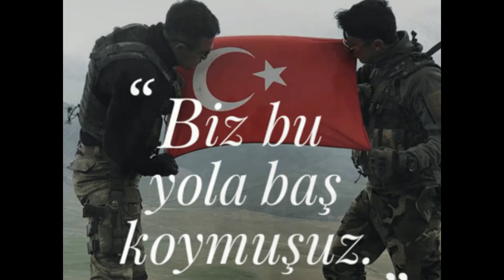Ceddin Deden – Ottoman Empire Military Song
İSTİKLAL MARŞI

Kahraman ırkıma bir gül! Ne bu şiddet, bu celal?

Ben ezelden beridir hür yaşadım, hür yaşarım.
Hangi çılgın bana zincir vuracakmış? Şaşarım!
Kükremiş sel gibiyim, bendimi çiğner, aşarım.
Yırtarım dağları, enginlere sığmam, taşarım.

Garbın afakını sarmışsa çelik zırhlı duvar,
Benim iman dolu göğsüm gibi serhaddim var.
Ulusun, korkma! Nasıl böyle bir imanı boğar,
'Medeniyet!' dediğin tek dişi kalmış canavar?

Arkadaş! Yurduma alçakları uğratma, sakın.
Siper et gövdeni, dursun bu hayasızca akın.
Doğacaktır sana va'dettigi günler hakk'ın...
Kim bilir, belki yarın, belki yarından da yakın.

Bastığın yerleri 'toprak!' diyerek geçme, tanı:
Düşün altında binlerce kefensiz yatanı.
Sen şehit oğlusun, incitme, yazıktır, atanı:
Verme, dünyaları alsan da, bu cennet vatanı.

Kim bu cennet vatanın uğruna olmaz ki feda?
Şuheda fışkıracak toprağı sıksan, şuheda!
Canı, cananı, bütün varımı alsın da hüda,
Etmesin tek vatanımdan beni dünyada cüda.

Ruhumun senden, ilahi, şudur ancak emeli:
Değmesin mabedimin göğsüne namahrem eli.
Bu ezanlar-ki şahadetleri dinin temeli,
Ebedi yurdumun üstünde benim inlemeli.

O zaman vecd ile bin secde eder -varsa- taşım,
Her cerihamdan, ilahi, boşanıp kanlı yaşım,
Fışkırır ruh-i mücerred gibi yerden na'şım;
O zaman yükselerek arsa değer belki başım.

Dalgalan sen de şafaklar gibi ey şanlı hilal!
Olsun artık dökülen kanlarımın hepsi helal.
Ebediyen sana yok, ırkıma yok izmihlal:
Hakkıdır, hür yaşamış, bayrağımın hürriyet;